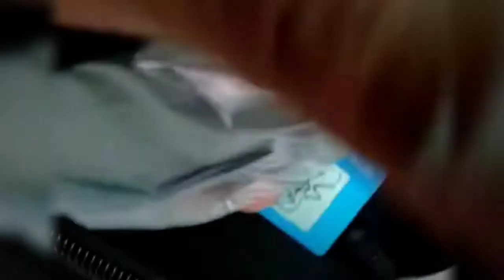Kacamata Sepeda Bonus 5 Lensa Polarized Murah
Mau punya Kacamata Sepeda dengan Bonus 5 Lensa Polarized?